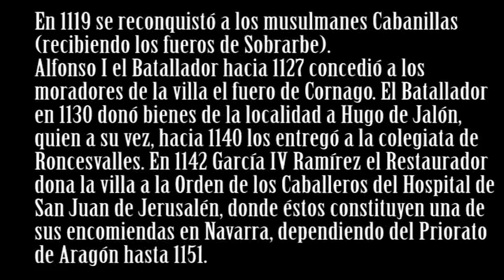CABANILLAS S JUAN DE JERUSALEN